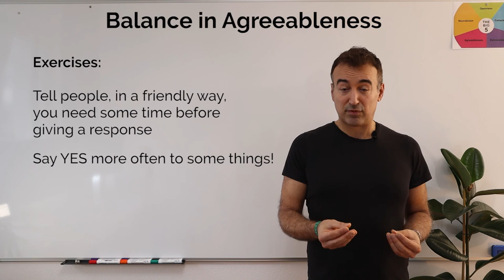Big Five YouTube Course : How to Be More Engaged in Conversation [5 of 10]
My Big Five YouTube Course continues: How to Be More Engaged in Conversation: This Big Five Lecture Course Module is for people LOW in Agreeableness in the big five scale. Let's see WHY you are too difficult: this big five talk will teach you this very helpful big5 personality model that you can apply in your daily life. What is the big five temperament? Why take the big five questionnaire? The big5 model (currently considered scientifically valid) is is a practical way to understand ourselves, as well as other people, in all kinds of daily situations. Take the quiz on the Open Psychometrics website and lets chat about big personality here in the comments!

⬇ Ready for your next transformation? The introductory call is free!